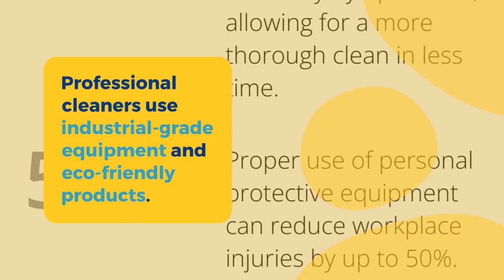What to Expect from a Move Out Maid Service in Seattle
Moving out can be a stressful experience, especially when it comes to cleaning your old place. At Bumble Bee Cleaning Services, we understand the challenges you face during this transition.

That’s why we offer professional move out maid services in Seattle to make your life easier. In this post, we’ll explore what you can expect when hiring a move out cleaning service, from comprehensive checklists to time-saving benefits.

What Does a Comprehensive Move-Out Cleaning Include?
A comprehensive move-out cleaning covers every aspect of your home, ensuring it’s spotless for the next occupants or final inspection. This thorough approach not only improves the property’s appearance but also increases the likelihood of a full security deposit return. Property managers can draw up a list of cleaning recommendations for tenants to follow, letting them know what should be done.

Deep Cleaning of All Rooms
A top-to-bottom approach is essential for every room. This includes:

Dusting ceiling fans, light fixtures, and often-overlooked corners

Wiping down all surfaces (shelves, windowsills, door frames)

Sanitizing high-touch areas like light switches and doorknobs

Kitchen and Bathroom Sanitization
Kitchens and bathrooms require extra attention during a move-out clean:

Kitchen:
Degreasing and sanitizing all appliances (including inside the oven and refrigerator)

Scrubbing countertops, sinks, and backsplashes to remove stains or buildup

Bathroom:
Disinfecting toilets, sinks, and bathtubs

Removing soap scum and hard water stains

Polishing mirrors and chrome fixtures

Floor and Carpet Care
Floors often show the most wear and tear. A thorough cleaning includes:

Vacuuming all carpets and rugs with industrial-grade equipment

Sweeping and mopping hard surface floors

Paying extra attention to corners and baseboards

(Professional carpet cleaning or hardwood floor polishing can be arranged as additional services if needed.)

Window and Baseboard Detailing
Clean windows and baseboards significantly improve a home’s overall appearance:

Cleaning all accessible windows (inside and out)

Removing streaks and smudges

Dusting and wiping down baseboards

Removing scuff marks and dirt buildupMoving out can be a stressful experience, especially when it comes to cleaning your old place. At Bumble Bee Cleaning Services, we understand the challenges you face during this transition.

Removing scuff marks and dirt buildup